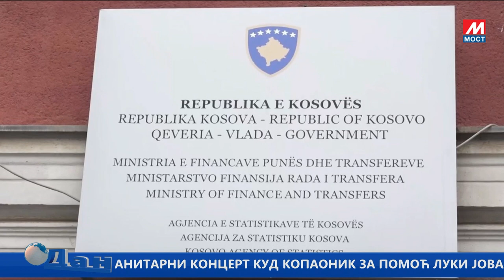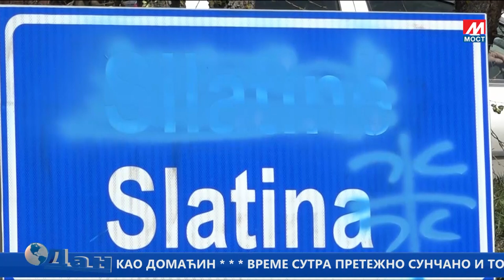DAN TV MOST 05 04 2024